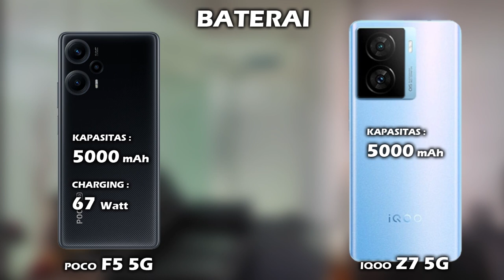MENDING MANA? XIAOMI POCO F5 5G VS IQOO Z7 5G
Halo teman, di video ini kita akan lihat perbedaan harga dan spesifikasi XIAOMI POCO F5 5G vs harga dan spesifikasi IQOO Z7 5G, apa aja perbedaan antara  hp XIAOMI POCO F5 5G  dan hp IQOO Z7 5G, lebih bagus mana spek XIAOMI POCO F5 5G atau spek IQOO Z7 5G? mending pilih XIAOMI POCO F5 5G atau IQOO Z7 5G ya? berapa harga hp XIAOMI POCO F5 5G dan berapa harga hp IQOO Z7 5G? yuk kita lihat videonya sampai selesai.